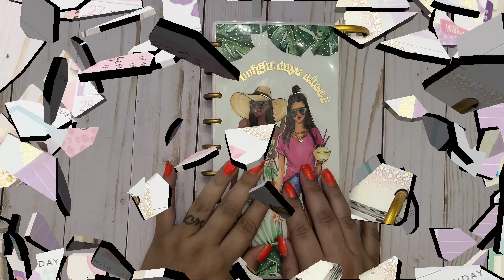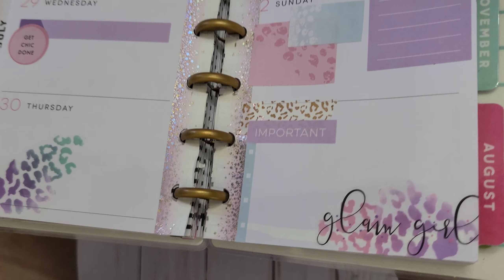Plan With Me || Skinny Classic Happy Planner || July 2020 || Leapord theme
Hello!!! I hope you're having a good day!! Any questions please ask!!

💜Music is from my video editor
🎶🎵 Kinemaster 🎶🎵